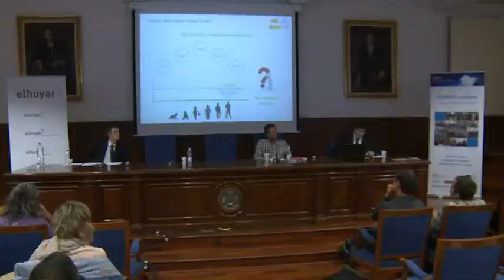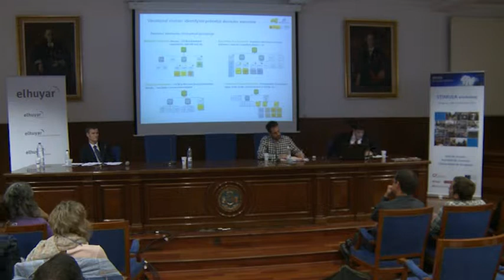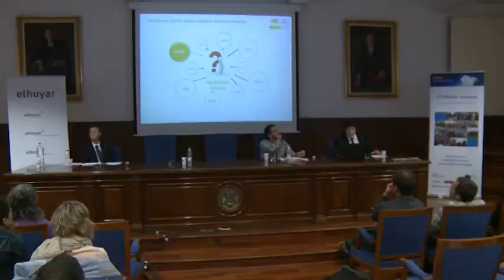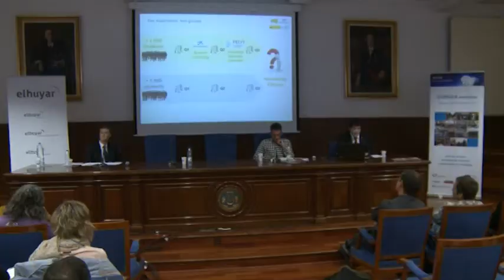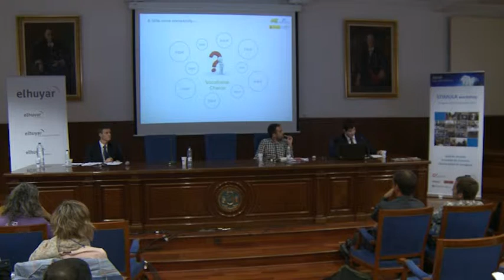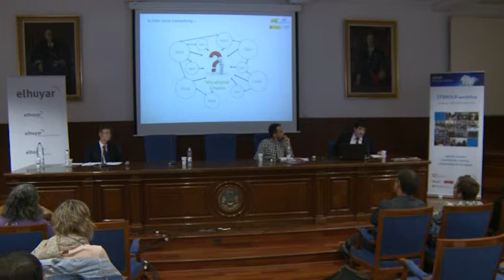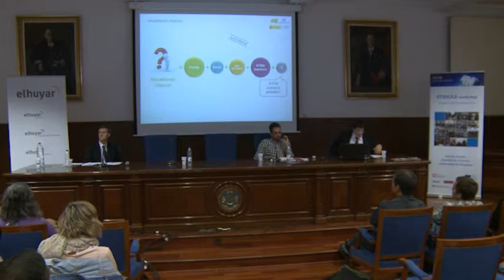08 Gonzalo Remiro -- Roger Borras Seijo